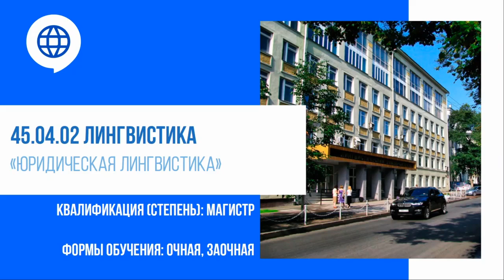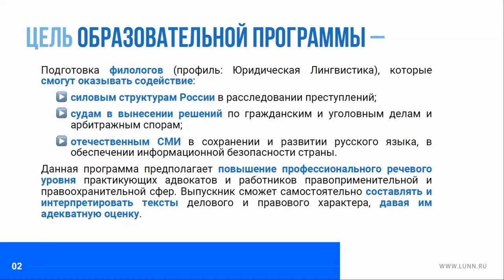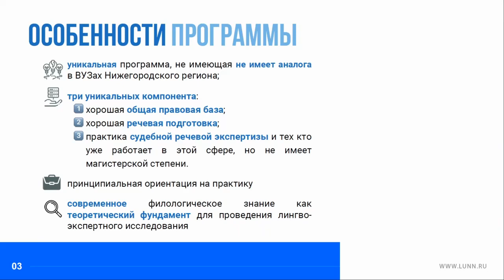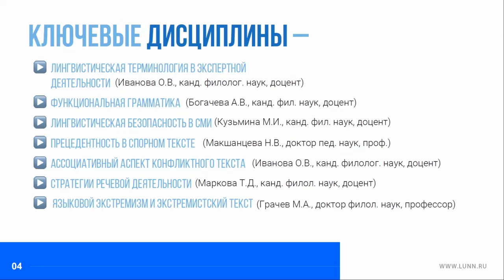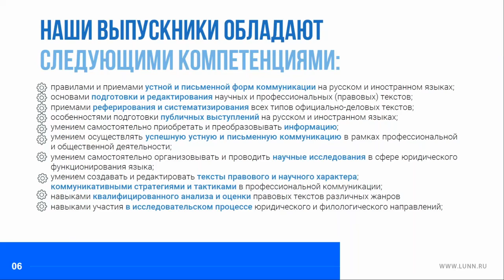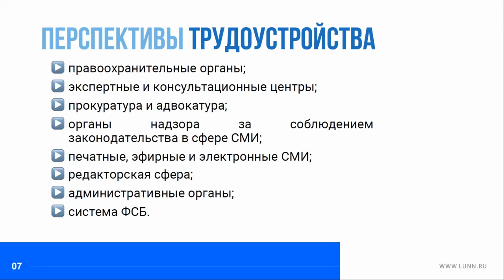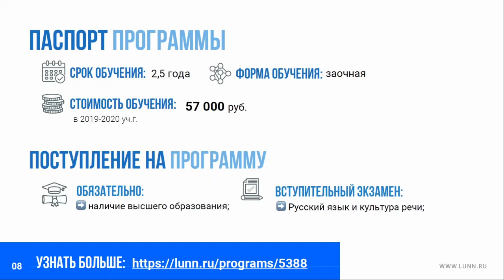Юридическая лингвистика. Магистратура